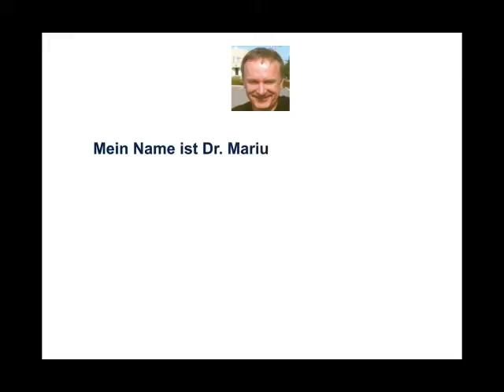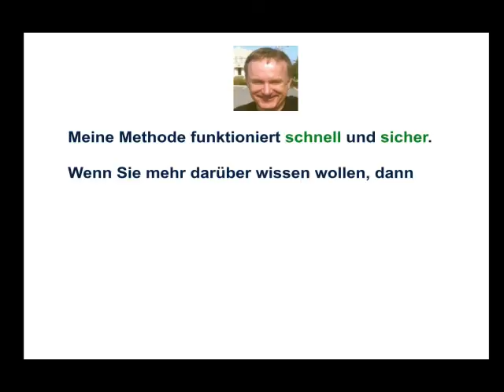Vorstellungsgespräch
Vorstellungsgespräch, erlaubte Fragen